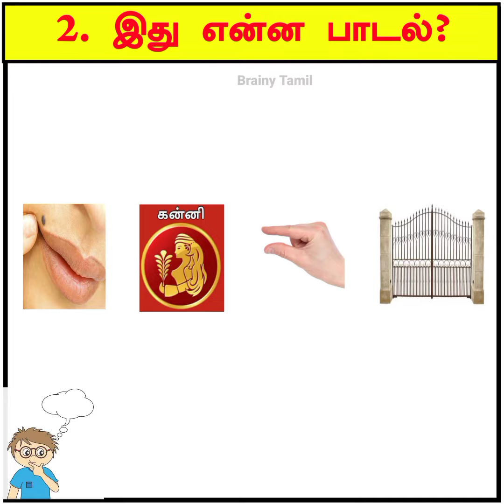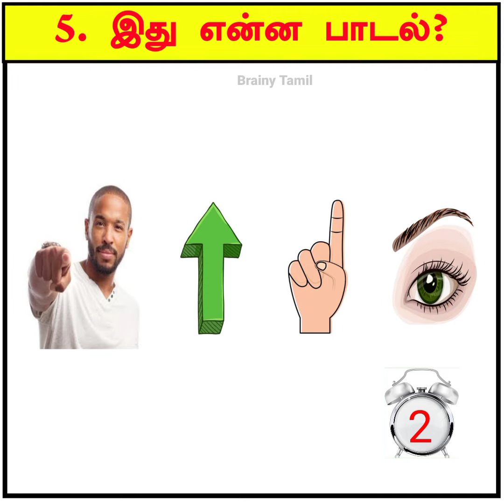சிவகார்த்திகேயன் பாடல்கள் tamil quiz | guess Actor sivakarthikeyan movie songs tamil part-2